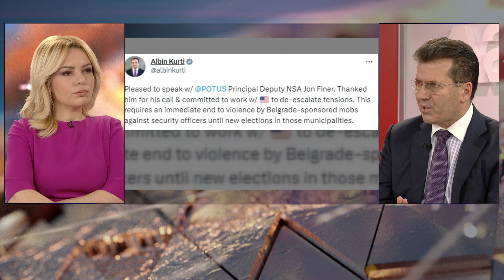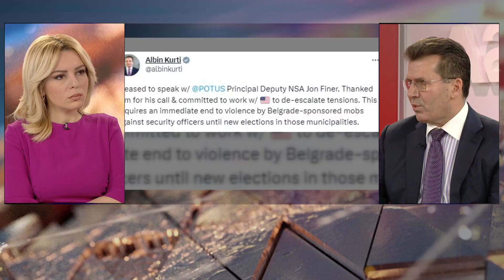Kosova përballë BE-SHBA dhe veprimet e qeverisë Kurti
Fatmir Mediu, ish-ministër i Mbrojtjes dhe kryetar i Partisë Republikane, foli në Ditarin e orës 13:00 në A2 CNN për situatën në veri të Kosovës.